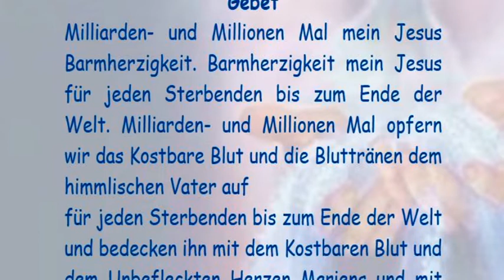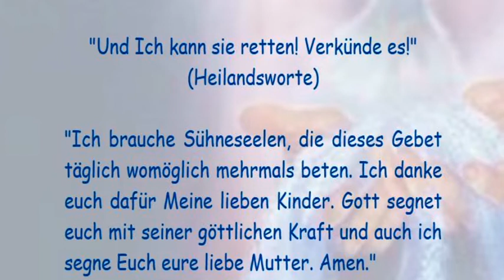STELLVERTRETEND REUE ERWECKEN FÜR ALLE STERBENDEN